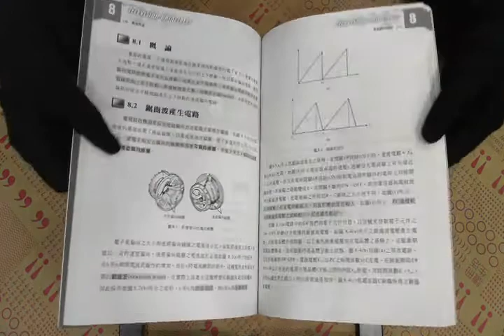TAAZE｜電視原理 二手書書況 9572142801